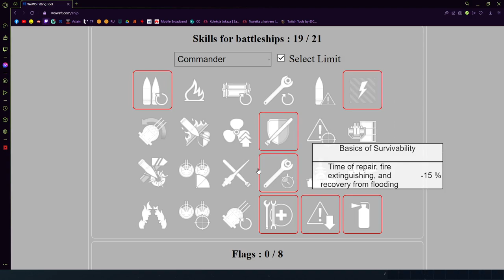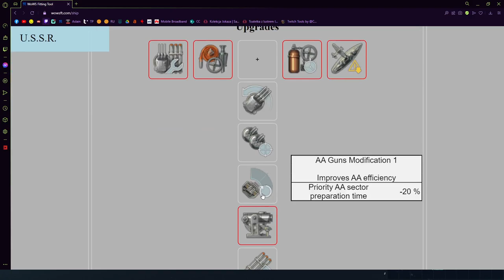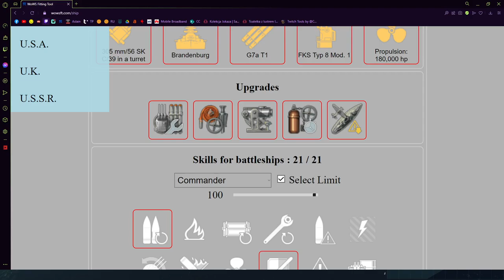World Of Warships - Brandenburg - Recenzja